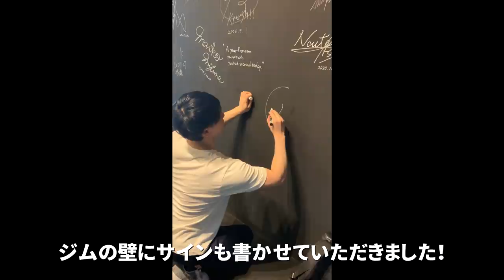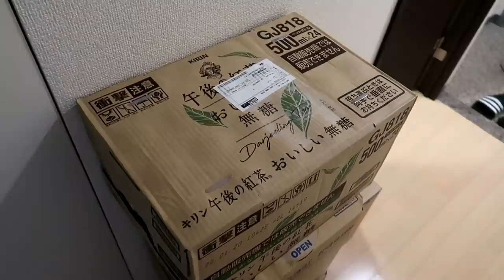筋トレ好きのプロゲーマーの休日ルーティン。筋トレ、フル食、ゲーム環境紹介！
カネキンフィットネスHP。会員じゃなくてもビジターで当日のみも可能！